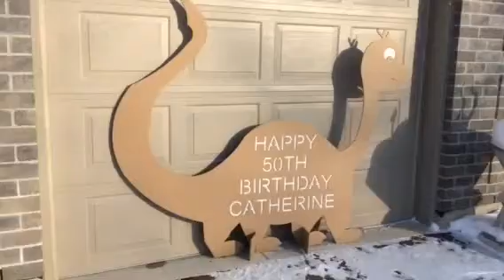Catherine's Jurassic Birthday Surprise